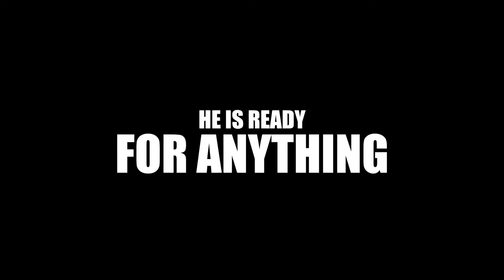Helsinki syndrome, a Finnish suspense drama television series Helsinki syndrooma traileri yle areena